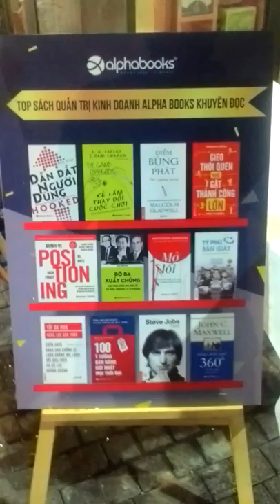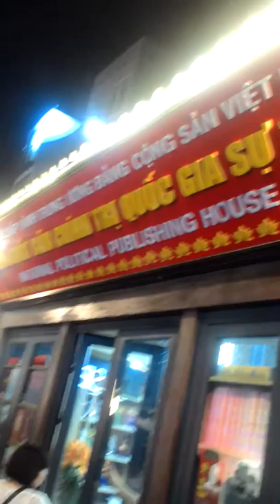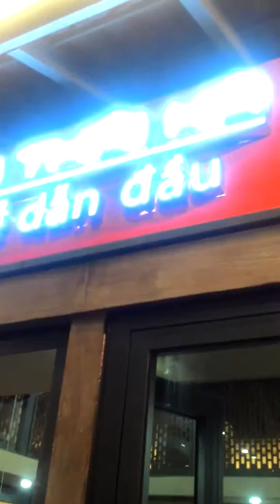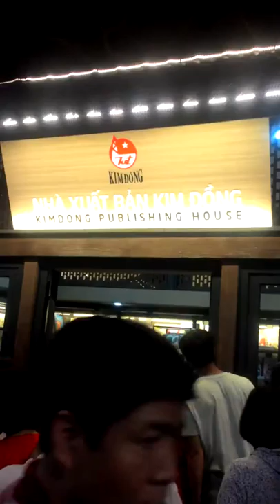[ Văn Hóng ] Một vòng Phố Sách cùng Trần Văn Hóng| Review Book Street 19-12 Ha Noi first day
Một vòng Phố Sách cùng Trần Văn Hóng. Phố sách khai trương ngày hôm qua nha các bố. Cũng đông ra phết cơ mà chả có gái xinh : ))